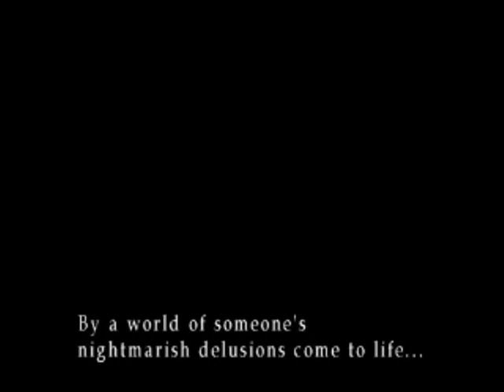Silent Hill 3 Music: Cardiovascular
backround music that plays in the hospital and amusement park, part of the silent hill 3 complete soundtrack